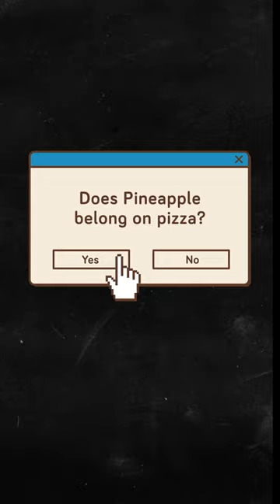Does pineapple belong on pizza? 🍍🍕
Pizza Hero